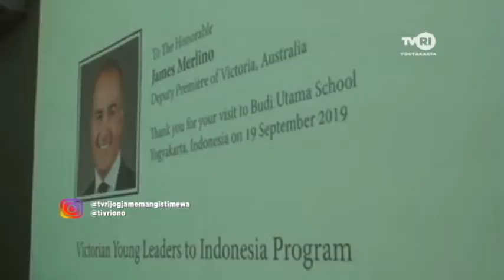Ini yang Dilakukan Bule Belajar di Jogja - This is What Should be Done If Foreigners Study in Jogja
40 pelajar Victoria Australia belajar di Jogja dan ini yang dilakukan, Jon... 😎
40 Victoria Australian students study in Jogjakarta, Indonesia. Yogyakarta Special Region Governor Hamengku Buwono The 10th asked them not to stay in a hotel, but instead to stay in a resident's house so that they could mingle and learn Javanese culture, Jon... 😎